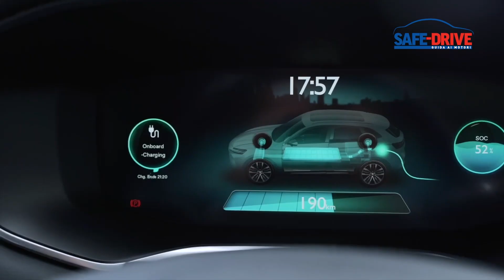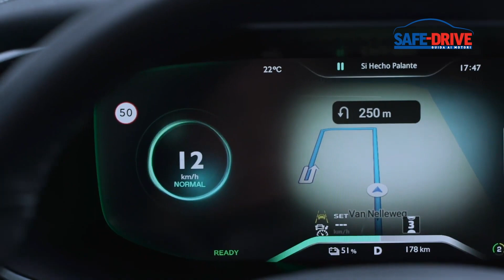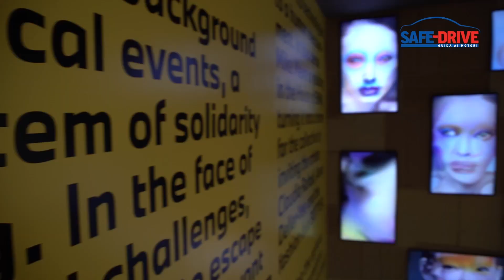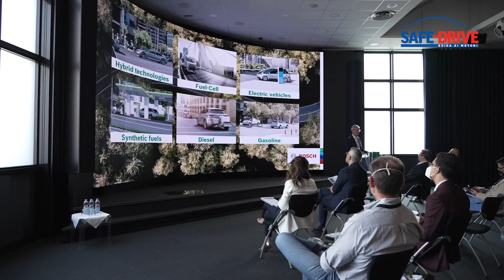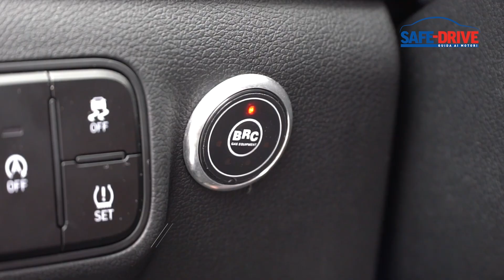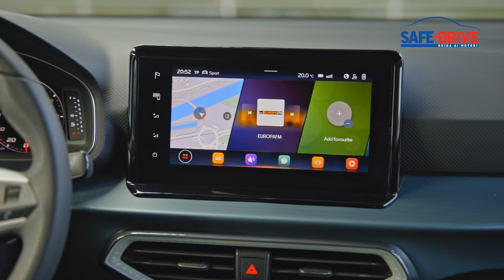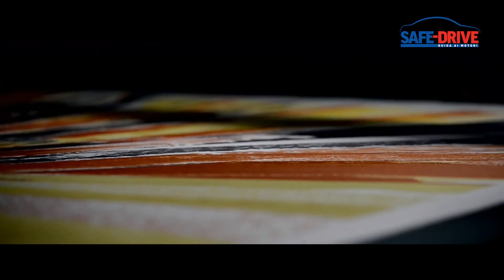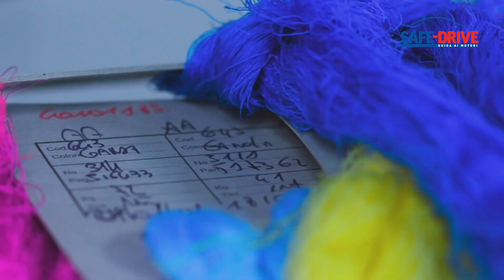Puntata n. 661: Safe-Drive Guida ai Motori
LA NUOVA VIA “ELETTRICA” DEL BRAND MG
OSPITE IN COLLEGAMENTO: Andrea Bartolomeo, Country Manager Mg Motor Italy
OSPITE IN STUDIO: Paolo Artemi, opinionista di Style-Corriere della Sera e vicepresidente Uiga
CONDUZIONE: Andrea Minerva
Il marchio Mg, acronimo di Morris Garages, risale ai primi decenni del secolo scorso. Dopo varie vicissitudini iniziate alla metà degli anni ’90, la celebre Casa automobilistica inglese è stata scorporata dalla Rover per passare al colosso cinese Saic Motor. A seguito di alcuni anni dedicati alla ricerca e alla progettazione, la nuova proprietà ha rilanciato Mg con un occhio di riguardo per la produzione di vetture elettriche o elettrificate. Sulla scia di questa iniziativa il brand Mg è così ritornato a vendere in Europa e in Italia, con una gamma piuttosto ampia comprendente quattro diversi modelli suddivisi tra l’alimentazione a benzina, ibridi ed elettrici.

IL LINIFICIO ITALIANO E LA UNIVERSAL ROBOTS CI PORTANO VERSO IL FUTURO DELL’AUTOMOBILE
OSPITI IN STUDIO: Pierluigi Fusco Girard, Ceo del Linificio e Canapificio Italiano
Christian Amoroso, Universal Robots
Paolo Artemi, opinionista di Style-Corriere della Sera e vicepresidente Uiga
OSPITE IN COLLEGAMENTO: Michela Cerruti, Operations manager Romeo Ferraris
CONDUZIONE: Andrea Minerva
In questa occasione Safe-Drive esplora nuove, e per certi versi sorprendenti novità, riguardo all’utilizzo dei materiali che vanno a comporre l’insieme di un’automobile. Nel caso specifico l’esempio concreto viene dal Linificio e Canapificio Italiano, che in collaborazione con Hp Composit, ha realizzato alcuni componenti, in lino e canapa, montati poi sull’Alfa Giulia che il celebre team Romeo Ferraris schiera nel campionato Fia Etcr. Il viaggio nel futuro dell’auto passa anche dai Cobots, sistemi di automazione industriale realizzati dalla Universal Robots e già utilizzati in diverse catene di montaggio.

BMW ALLA DESIGN WEEK: TRA SOGNO E REALTA’
In occasione della Design Week di Milano, Bmw Italia ha organizzato un programma di installazioni artistiche, workshop e dibattiti, al fine di dimostrare, come specificato dal direttore artistico dell’evento, il designer croato Mike Meiré, che l’automobile è diventata un oggetto che contamina e viene contaminata da qualsivoglia materiale, tecnologia o filone artistico. L’evento “Tales from a Neo Collective Future” ha coinvolto personaggi del calibro di Botter, Claudia Rafael e Anna Deller-Yee, chiamati a riflettere sullo spirito del tempo.

DAL BILANCIO BOSCH SPUNTA L’IDROGENO DA ELETTROLISI
Bosch Italia ha chiuso il 2021 con un fatturato da 2,4 miliardi di euro, in aumento di circa il 20% sul 2020, nonostante il difficile contesto globale. L’Italia, che conta su quattro centri di ricerca e su oltre 5.800 collaboratori in 20 sedi, è tra i dieci mercati più importanti per il Gruppo tedesco. Sul fronte dello sviluppo tecnologico, Bosch punta, tra le altre cose, anche alla produzione e alla distribuzione di biometano e idrogeno in miscela, con forti investimenti sulle fuel cell e l’elettrolisi.

LA PROVA SU STRADA: RENAULT MEGANE E-TECH 100% ELECTRIC
Sia dal punto di vista stilistico, sia dal punto di vista tecnologico, Renault Megane E-Tech 100% elettrica rappresenta la Nouvelle Vague del marchio francese. Un tema di grande impatto tecnico è quello legato alla realizzazione di batterie ultra-sottili, con un considerevole contenimento delle misure e della massa, aspetto che ha consentito a Renault Megane E-Tech di migliorare l’autonomia e l’efficienza del motore elettrico.

NUOVA HYUNDAI BAYON GPL
Dopo i10 e i20, il marchio coreano punta sul crossover compatto Bayon per sviluppare ulteriormente l’alimentazione a Gpl, dando una valida alternativa alle motorizzazioni termiche, ibride o 100% elettriche. La nuova Hyundai Bayon bi-fuel, benzina e Gpl, è dotata di un motore 1.2, 4 cilindri. Il serbatoio di Gpl contiene fino a 47 litri e con un consumo di circa 7 litri per 100 km, assicura un’autonomia di circa 650 km. Il consumo a benzina è invece di 5,6 litri per 100 km.

SEAT ARONA
Per la rubrica “Guida all’acquisto” di questa settimana, Safe-Drive prende in esame la crossover compatta Seat Arona. Tra i vari aspetti da sottolineare spicca l’ampio spazio a disposizione per passeggeri e bagagli nonostante la lunghezza complessiva di soli 415 centimetri. Nella gamma di questo modello riveste un certo interesse il motore 1.000 tre cilindri turbo benzina, compatto e leggero, che eroga 115cv.

Buona Visione!